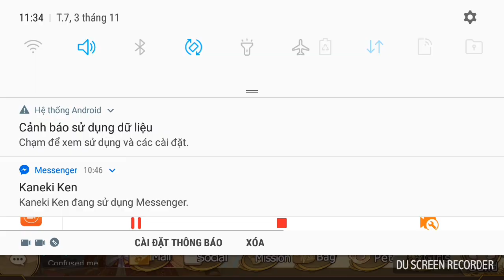Sự Kiện Halloween Trong Game Girl x Battle 🤡🤡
Các bạn nhớ ủng hộ mình nhé